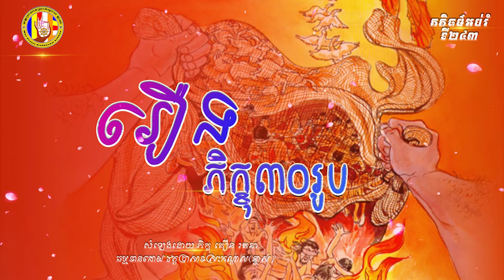២៤៣ រឿង ភិក្ខុ ៣០ រូប